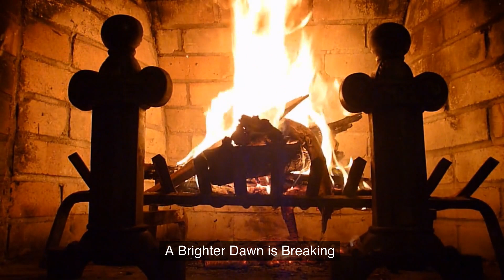Christian Instrumental Music for Meditation / Worship / Sleep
Religious Songs / Christian Music - (Pipe Organ)
Healing Hymns to Meditate / Worship / Sleep